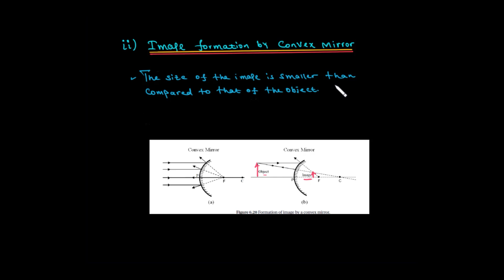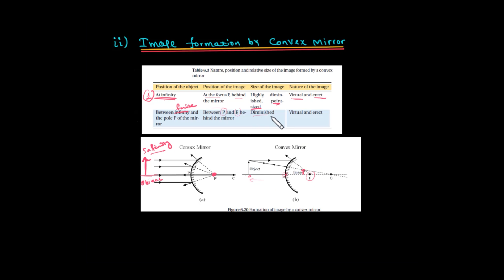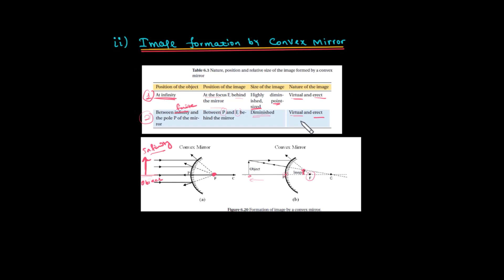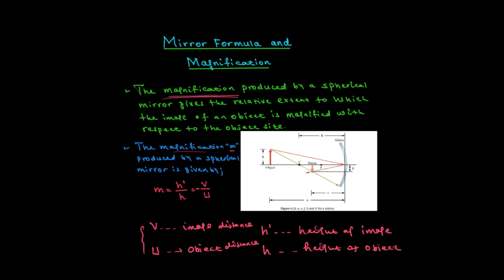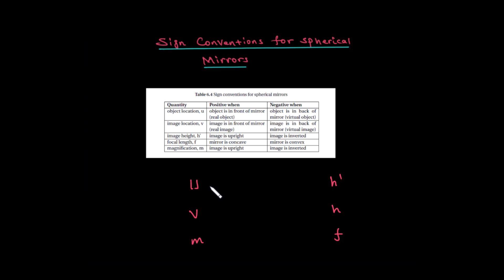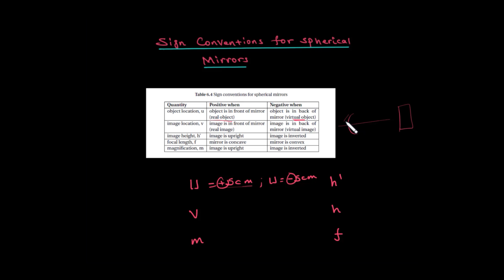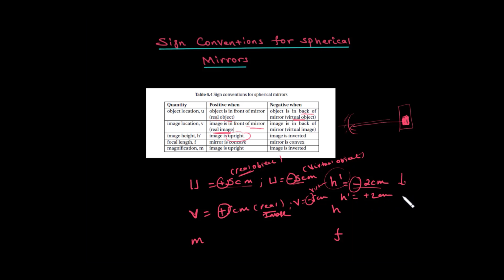PHYSICS GRADE 10 UNIT 6 L ESSON 16 IMAGE FORMATION BY A CONCAVE AND CONVEX MIRROR PART TWO